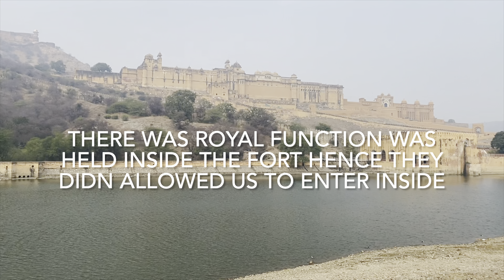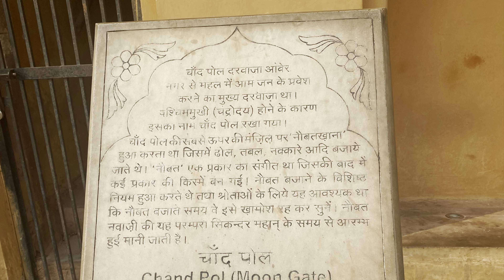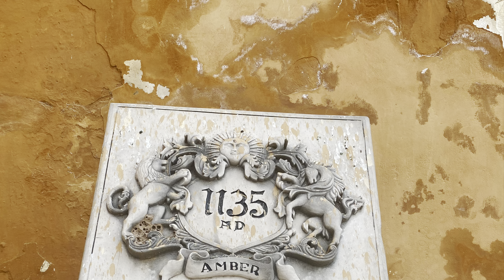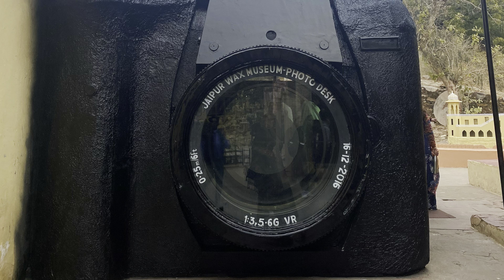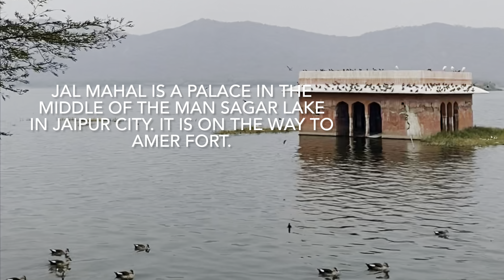Day 4 & 5 | Jaipur | Rajasthan | kannada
Day 4 and Day 5
Full itinerary planned below
Day 4:
• Get ready by 9 and book a cab for a day
• Below places will be visited for the day
1. Gatore Ki Chatriyan: The cenotaphs of the royals are distributed around the complex, resulting in what appears to be a mix of tiny open-air palaces and beautiful towers. Entry Fee is 30Rs

2. Jal mahal: Jal Mahal is a palace in the middle of the Man Sagar Lake in Jaipur city. It is on the way to Amer fort. No one is allowed inside the palace. We can click few photos on the way.

3. Amer fort: Amer Fort is known for its artistic style elements. With its large ramparts and series of gates and cobbled paths, the fort overlooks Maota Lake, which is the main source of water for the Amer Palace. The composite ticket is valid here. You need 2-3hours to completely visit the palace.

4. Nahagarh fort: Nahargarh Fort stands on the edge of the Aravalli Hills, overlooking the city of Jaipur. Entry Fee is 50 Rs. The evening sunset view from this fort is known to be mesmerizing

Day 5:
• Get ready by 8 and book a cab
• On the way to airport we will visit
1. Birla temple: can be skipped if not possible

2. Patrika gate: It is a famous monument and tourist attraction in the capital city.

• Flight to Bangalore boarding at 11:40 AM direct flight to Bangalore reaching by 2:10 PM.